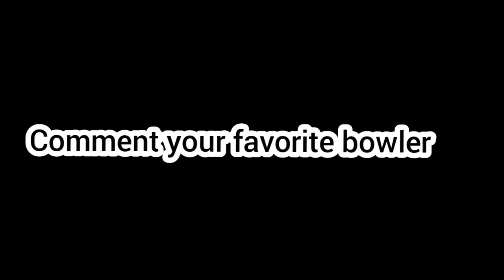Jasprit Bumraah Vs Kuldeep Yadav ODI bowling comparison..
rj raunak
raunak nopo
rj raunac nopo
bauaa nopo
nopo
baua ki comedy
latest raunak show
latest 2019
new
2019
best comedy videos
superhit entertainment
Surya Kumar Yadav
Rohit Sharma
Virat Kohli
KL Rahul
Rishabh Pant
Hardik Pandya
Axar Patel
Shivam Mavi
Arshdeep Singh
Yuzvendra Chahal
Ishan Kishan
Shreyas Iyer
King Kohli
Deepak Hooda
Shubman Gillthugesh
thugesh thug life
thugesh funny
thugesh roast
roast video
late night show
khabresh
thugesh show
the thugesh show
bhuvan bam
bhuvan bam interview
taaza khabar
thugesh roast bhuvan
thugesh bhuvan bam
bhuvan roasted
bhuvan roast thugesh
bhuvan bam thugesh
bhuvan bam titu mama
titu mama
the thugesh show season 1
bhuvan
bb ki vines
bas hogae itne tagsshah rukh khan
john abraham
deepika padukone
pathaan
pathan
pathaan trailer
pathan trailer
pathan movie trailer
pathan official trailer
shah rukh kham trailer
john abraham trailer
deepika padukone trailer
srk pathan trailer
srk movie trailer
shahrukh khan new movie trailer
shahrukh khan pathan dialogue
new movie trailer
pathan movie scenes
pathan movie dialogue
patan trailer
new trailer 2023
bollywood new movie trailers
पठान
शाहरुख खान
दीपिका पादुकोणhindi songs 2022
tseries
tseries songs
hindi songs
Shehzada
Official Trailer
Kartik Aaryan New Movie
Kriti Sanon
Rohit Dhawan
Kartik Aaryan
New Movie Trailer
Kartik Aaryan Movie Trailer
Kartik Aaryan New Movie Trailer
Shehzada Official Trailerind vs sl 1st odi
virat kohli century
virat kohli
ind vs sl odi 2023
virat kohli batting
rohit sharma battingraunak
rj raunak
raunak nopo
rj raunac nopo
bauaa nopo
nopo
baua ki comedy
latest raunak show
latest 2019
new
2019
best comedy videos
superhit entertainment
Rohit Sharma
Virat Kohli
King Kohli
Hitman Sharma
KL Rahul
Kuldeep Yadav
Shubman Gill
Shreyas Iyer
Hardik Pandya
Md Shami
Md Siraj
Umran Mallik
Axar Patel
2nd ODI